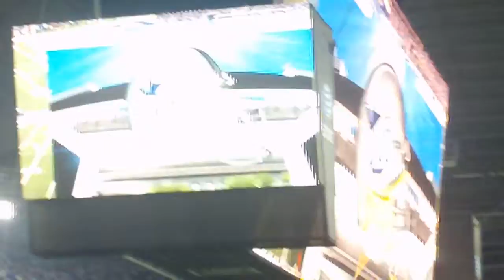Game Time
New York wins in the last seconds...